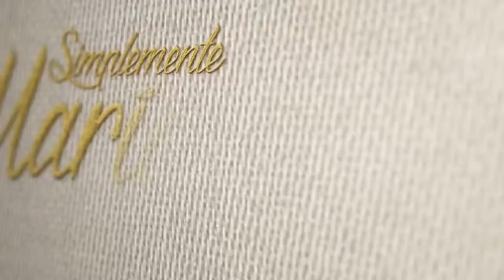Simplemente María Promo 1